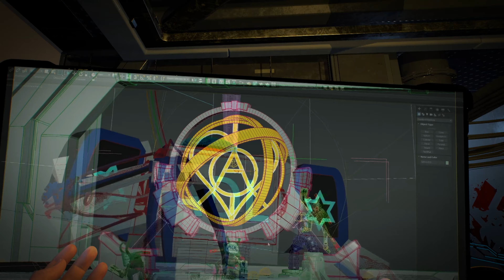JOI Sessions | LoveLifeAnarchy Pty Ltd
She always knows. Your deepest desire - JOI finds it.